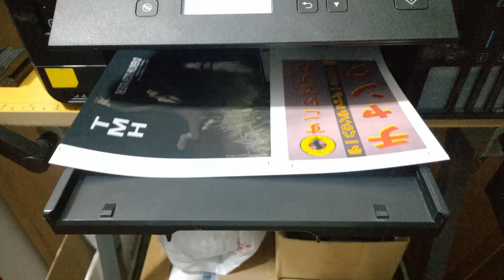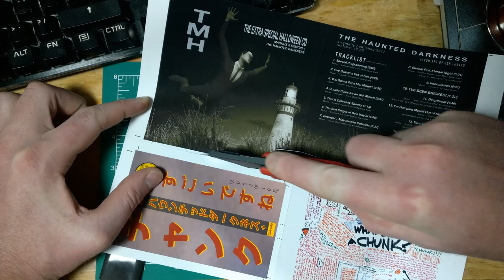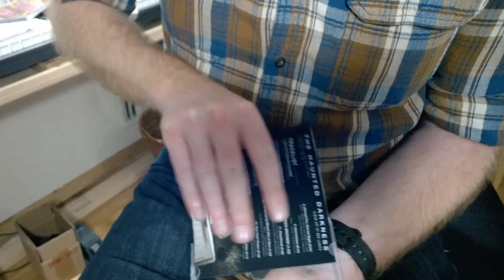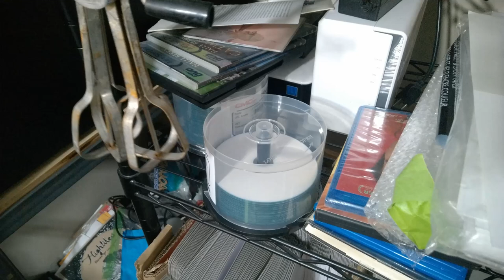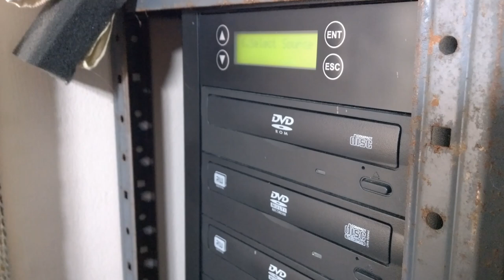There's One - Making The Halloween CD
watch MoxieFamous as he assembles a single Extra Special Halloween CD - which you can buy

we wanted to make this video to show all the work that goes into this package. MoxieFamous is very committed to making DIY media that feels professional. This CD is just the beginning, Moxie and I have BIG PLANS for future physical media releases. Keep yer eye out.

video shot/edited by MoxieFamous